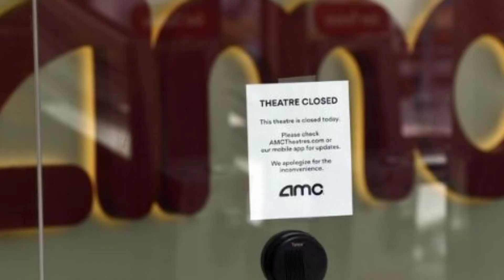Cobra Kai || MyTv || review || series next to Karate kid|| webseries Ep01 || Entertaining Web series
Hey guys welcome back to MyTv MyMovie.

Now we started giving reviews on Web Series.
And we started it with Cobra Kai, a famous Web series...
Which is next to the World famous Karate Kid.

Cobra Kai is a success story of failure person.
Must watch web series.
It has 2 seasons and 3rd season going to release.

Comment your words.

                                   Yours lovingly,
                                    MyTv Owner.